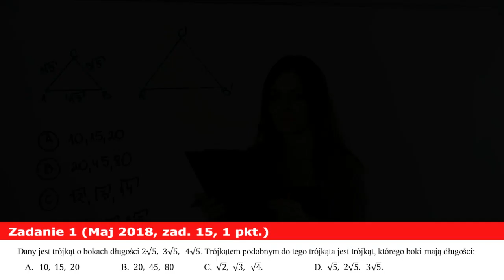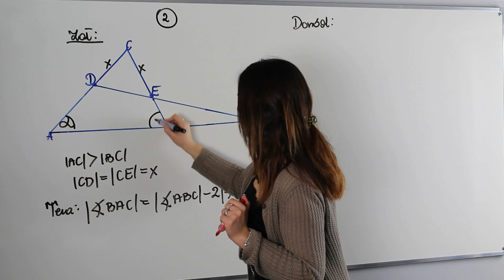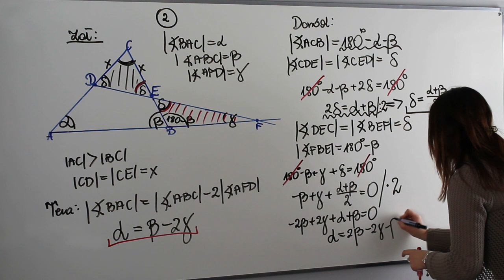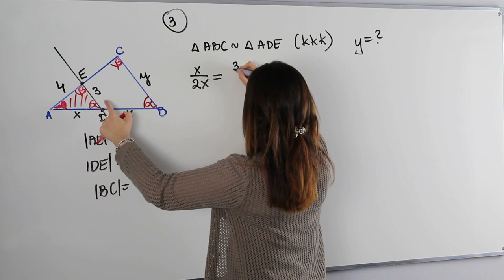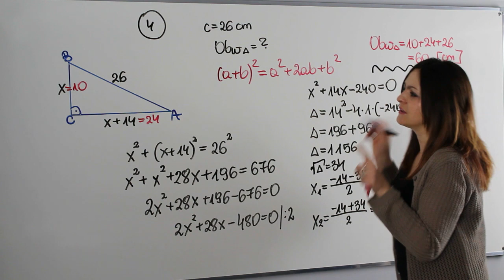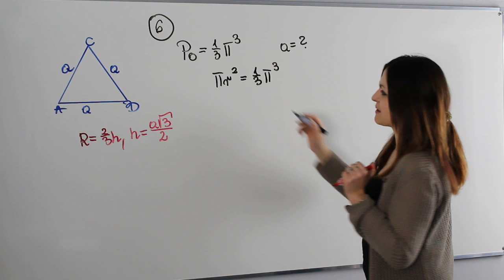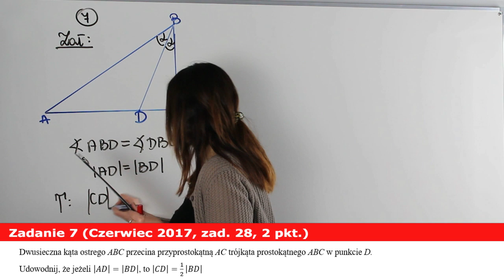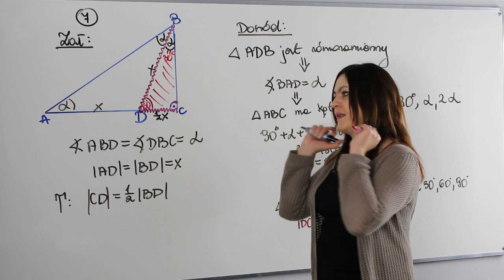Geometria trójkąta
Geometria trójkąta = fundament geometrii. Na dzisiejszej lekcji podsumowujemy te elementy geometrii, które na maturze pozwolą Ci odnieść sukces.

Na lekcji przypomnę i omówię:

✅ podobieństwo trójkątów
✅ twierdzenie Pitagorasa w zadaniach
✅ rozwiązywanie równań proporcji
✅ okręgi opisane na trójkątach
✅ zadania z cyklu wykaż, że... 💪💪💪

Serdecznie zapraszam!!!

Serdecznie zapraszam!!!